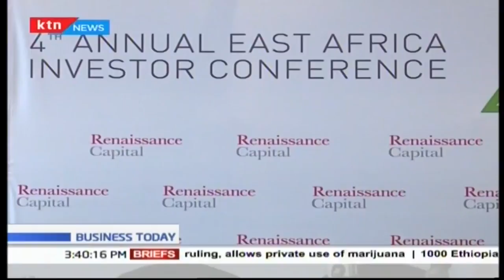New VAT taxes to see radical shift in inflation in the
As the country continues to grapple with the VAT taxes imposed on petroleum products, the renaissance insurance has warned of radical shift in inflation in the country. The firm feels that the consequences of the fuel rise will be the rise in the prices of food in the country which might drive the inflation 1 to 2 percent higher. The independent investment bank however feels that the country doesn’t have to worry about the debts and should instead go out and borrow more to put into investments on electricity and education which according to them are the key drivers of economies. They moreover welcomed the move by the government, in the supplementary budget, to slash spending and they feel that the government is doing enough to prevent Kenya from going the Argentina way.